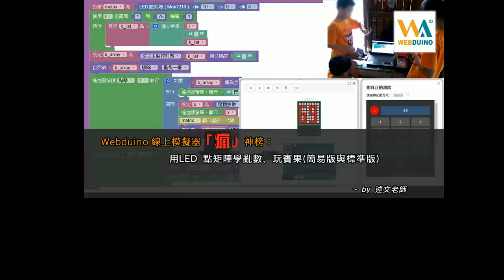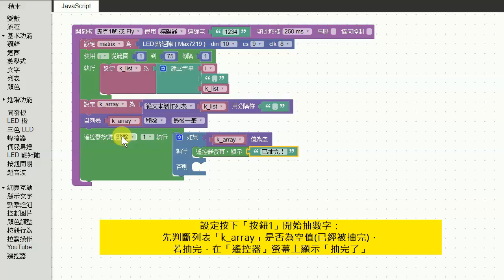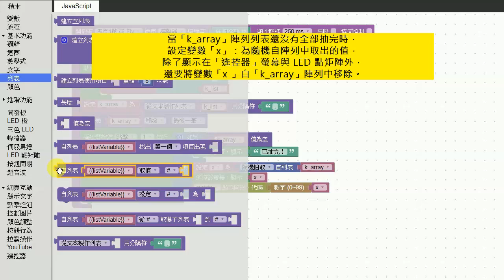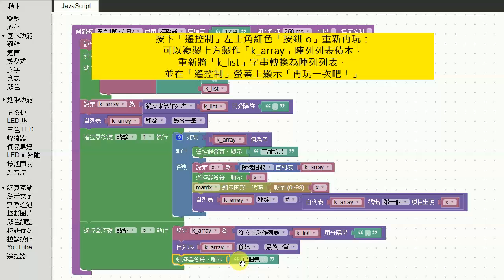Webduino模擬器「瘋」神榜：用LED 點矩陣學亂數、玩賓果簡易版與標準版 程式積木完整操作 DEMO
此影片為「Webduino模擬器「瘋」神榜：用LED 點矩陣學亂數、玩賓果(簡易版與標準版) 」DEMO影片，更多相關 Webduino 資料，請參閱述文老師部落格：